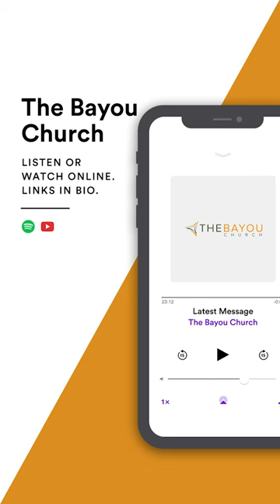How should Christians treat Atheists?